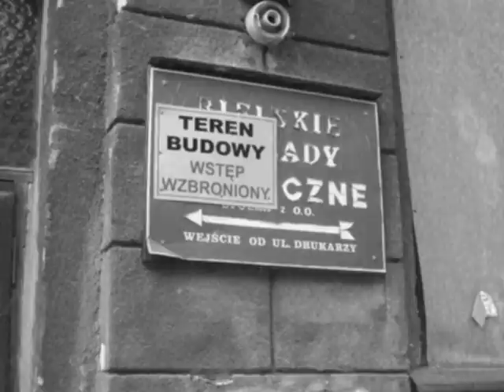OPUSZCZONA DRUKARNIA ( BIELSKO-BIAŁA )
= Krótki film na temat opuszczonej drukarni znajdującej się w Bielsku-Białej.